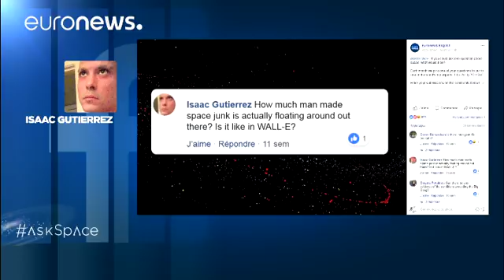'Boom, we have an answer!' - Gaia's revolution in astronomy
Astronomy is undergoing a revolution with the release of precision data on 1.7 billion stars in our galaxy from the Gaia space telescope. We head to the historic Observatory of Paris and ESA's ESTEC base in the Netherlands to find out more.…